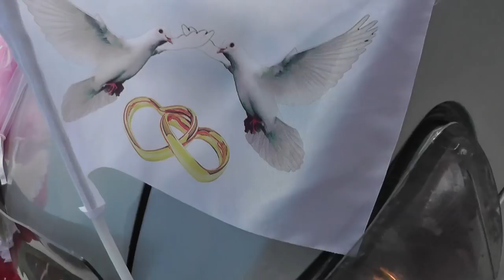SibExTrail - Episode 17 - BAM Road : To the Vitim Bridge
Episode 17. Sibirsky Extreme Trail - 20,000 km offroad from Europe to the Pacific.  The team power on down the early more populated section of the BAM Road, but not without incident.  Terry's handlebars break, Geir drowns his engine, and we lose Steve.